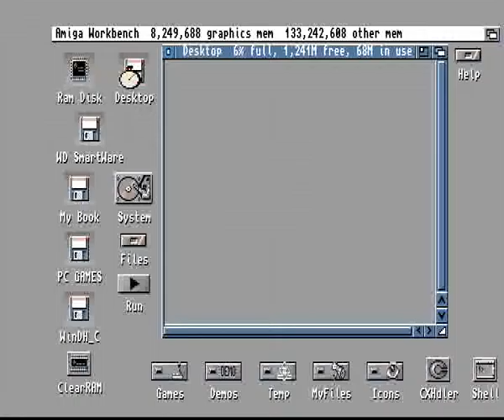AMIGA SOVEREIGN SLOTS By S.Goodwin 1997 FROM Assassins CD4 Ultimate Games 1997Weird ScienceAmCDTV32